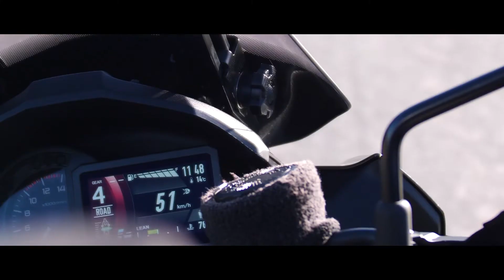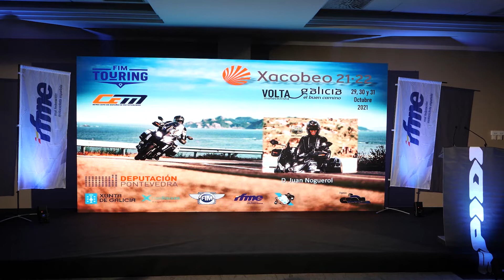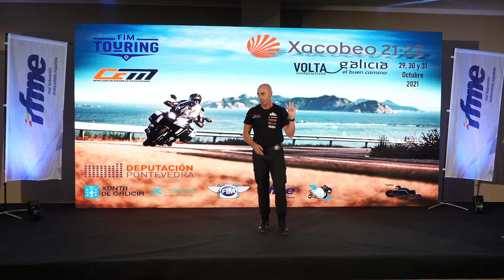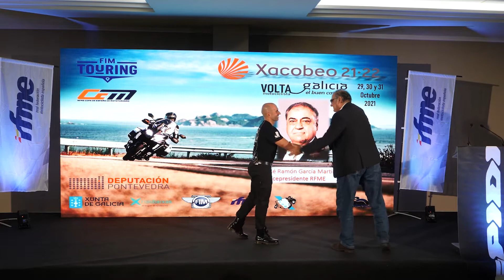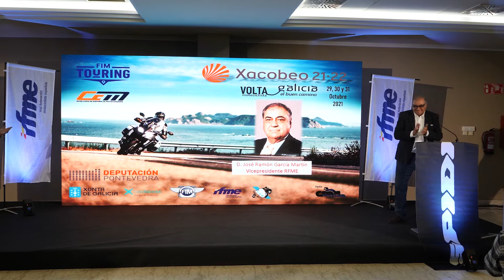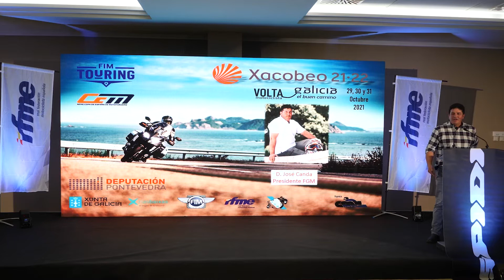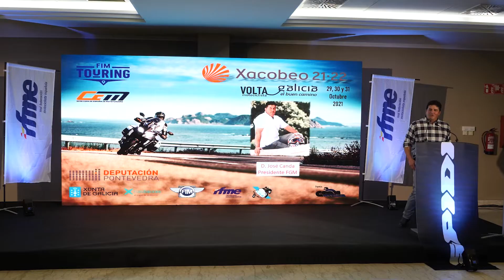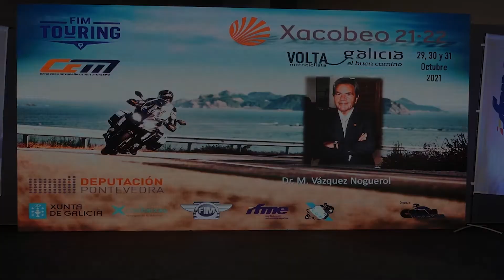Mototurismo 2021: Ceremonia de clausura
La Copa de España de Mototurismo 2021 ha sido espectacular y se cerró en Galicia con La Volta a Galicia donde también se celebró la ceremonia de entrega de premios y medallas.